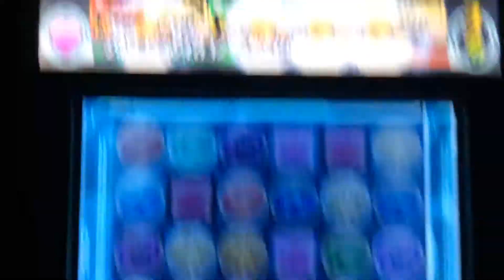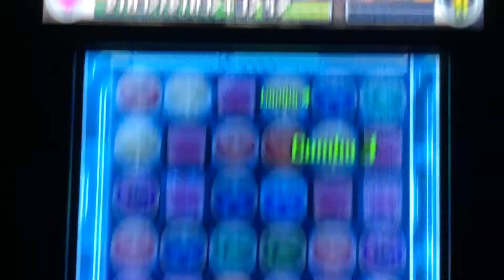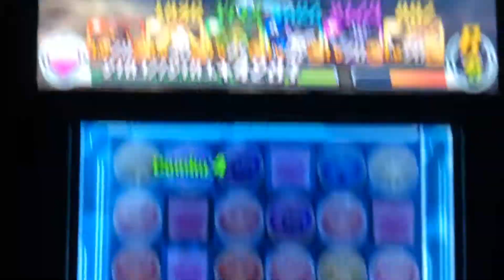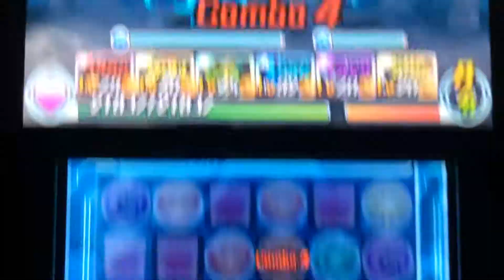Puzzle & Dragons Z: Requiem Cave, Caverns of Loneliness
Roy and Syrup take on the third dungeon of Requiem Cave called, Caverns of Loneliness!

They find a Dragon Stone in this dungeon!